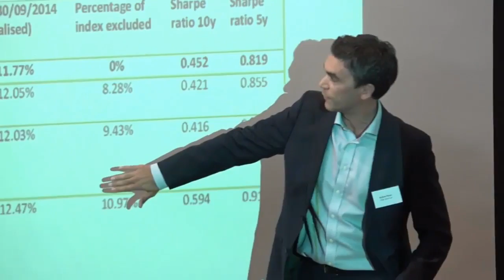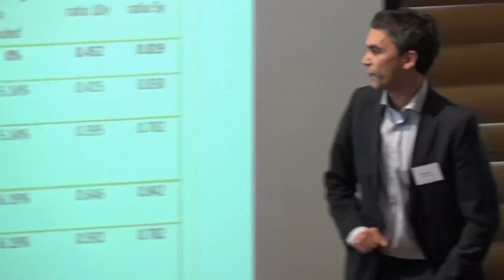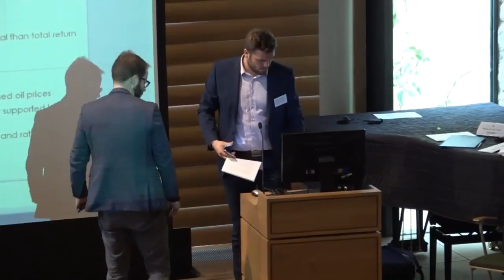Strategies and options for fossil fuel producers in a warming world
Session #2 of Fossil Fuel Supply and Climate Change Policy: An International Conference, 26 September 2016 at The Queen's College, Oxford, UK.

Moderator: Mark Jaccard, Simon Fraser University

Panel:
• Jenny Lieu, Science Policy Research Unit, University of Sussex, and Ashim Paun, HBSC plc
Divestment and stranded fossil fuel assets: The return characteristics of divested index portfolios
• Lucas Kruitwagen, Smith School of Enterprise and the Environment, University of Oxford
Future pathways to 1.5°C/2°C-compatible oil and gas majors: Survey of energy outlooks and key uncertainties
• Richard Heede, Climate Accountability Institute, and Paul Griffin, CDP
Aligning an oil and gas company’s reserves and future emissions with a 2°C science-based target: A preliminary study of an oil and gas major